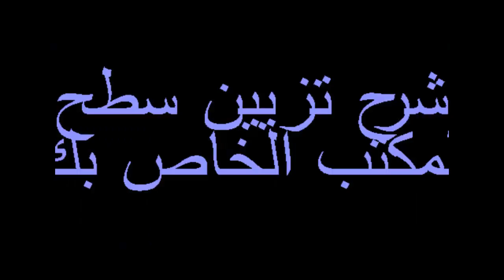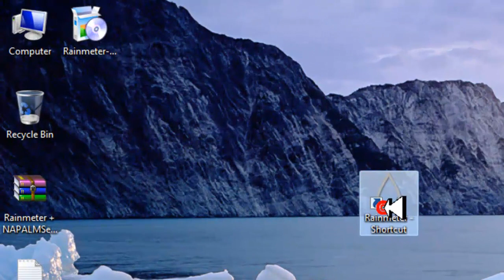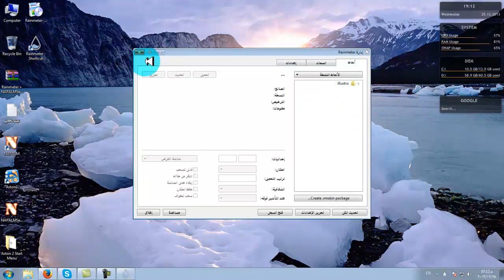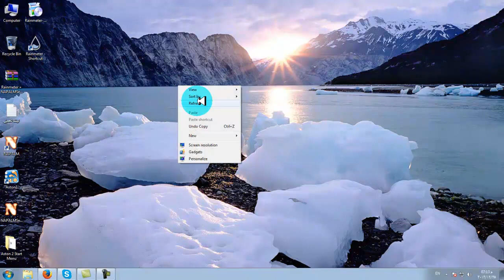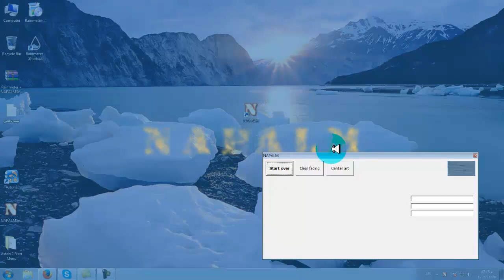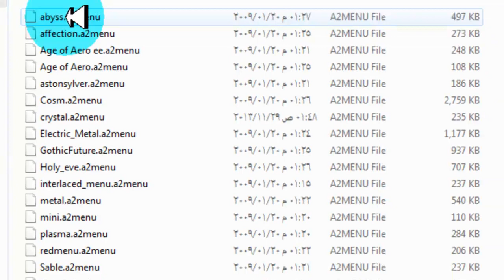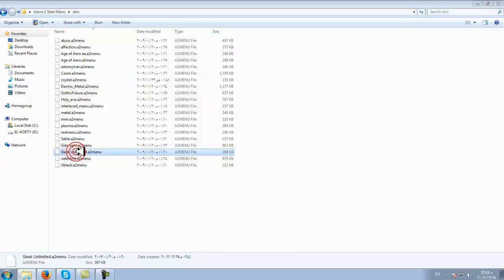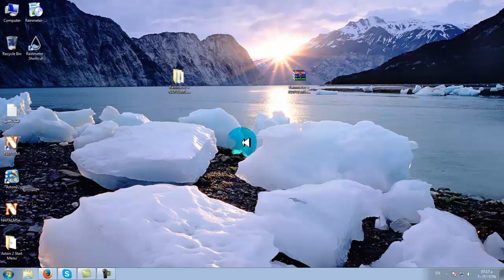Rainmeter . NAPALMSetup . Aston 2 Start Menu